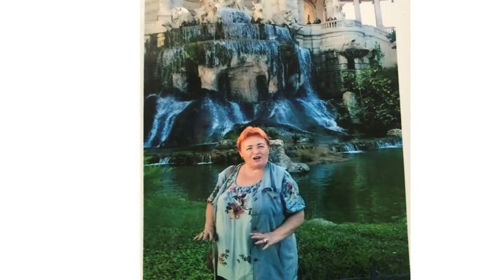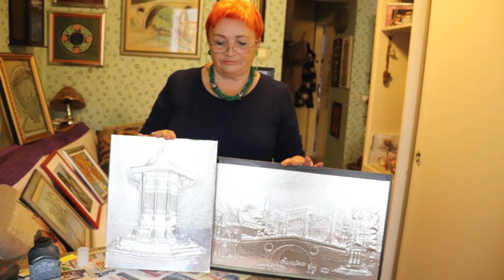Juniori Seniori - Fatima Ramić - EP 04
U sklopu BHT jutarnjeg programa sa partnerstvom hoću.ba info platforme, predstavljamo vam novu epizodu novog serijala pod nazivom JunioriSeniori ili kako kreirati inovativne oblike intergeneracijske saradnje. Uskoro kreiranje i narednih mini zagovaračkih projekata!!